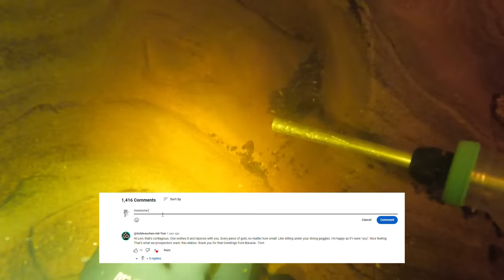Levi Triffitt and Rob Parsons unearth one of their largest gold finds in Tasmania!!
Its another huge gold sniping adventure into the deep wilderness of Tasmania.  Teaming up with Rob Parsons, we'll be packing in three days of supplies to reach a remote river, which holds one the largest gold deposit found in Tasmania.  The countrysides is steep and inhospitable and reaching the gold is a major hurdle in itself.
 It's all off track and any access the old timers used, has now been taken claim of by the dense surrounding forest.  It's going to be a massive adventure following in the footsteps of the old miners.
  Searching for alluvial gold in the cracks and crevices of this ancient river.
Join us on the adventure of a lifetime!!